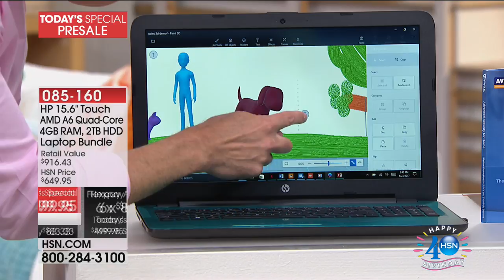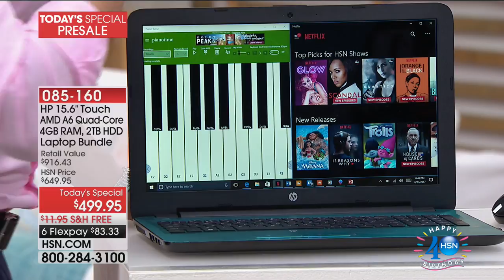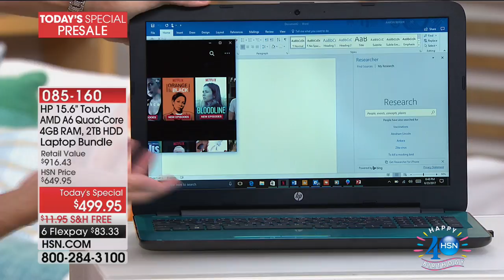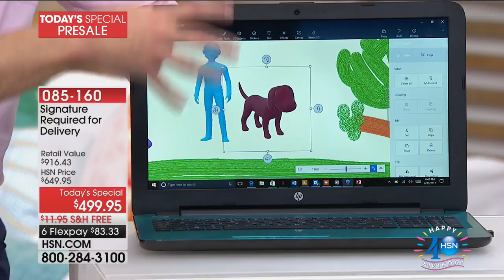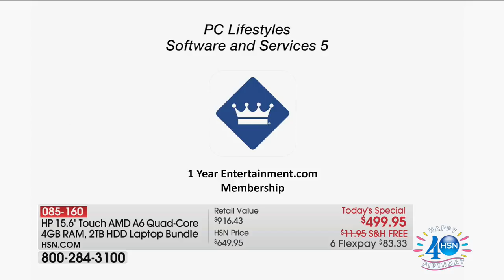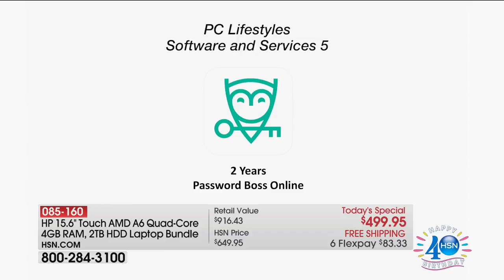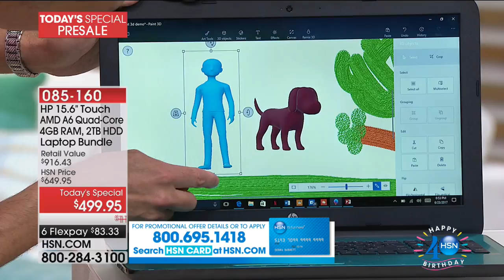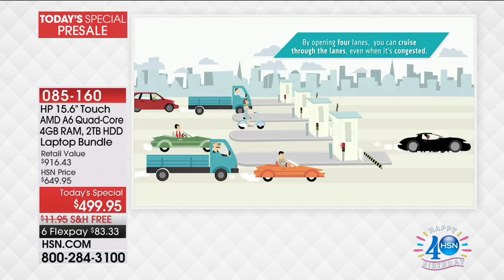HP 15.6" Touch AMD A6 QuadCore 4GB RAM, 2TB HDD Laptop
HP 15.6" Touch AMD A6 QuadCore 4GB RAM, 2TB HDD Windows 10 Laptop with Software and Services
Wouldn't you love to have the same pinchandzoom versatility on your computer that you enjoy on your...